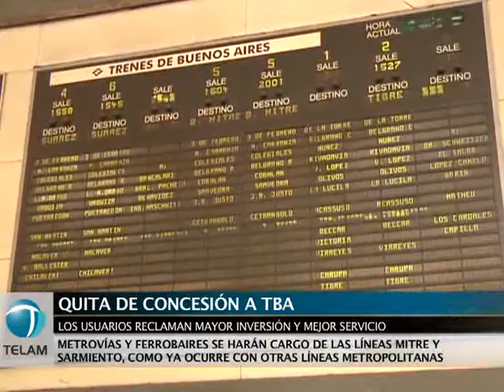El Gobierno le retiró la concesión a TBA de los ferrocarriles Mitre y Sarmiento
El Gobierno nacional anunció la rescisión del contrato de concesión de Trenes de Buenos Aires, en la prestación del servicio de transporte ferroviario en las líneas Mitre y Sarmiento.

El Gobierno le rescindió el contrato de concesión a la empresa Trenes de Buenos Aires (TBA) -que tenía a cargo la operación de las ex líneas General Mitre y Sarmiento-, cuyo manejo quedará en manos en una unidad de gestión operativa integrada por Metrovías y Ferrovías, las que deberán garantizar el normal funcionamiento del servicio que utilizan diariamente 600.000 pasajeros.

El decreto 793, firmado por la presidenta Cristina Fernández de Kirchner, fue anunciado este jueves por el ministro de Planificación Federal, Julio de Vido, quien destacó que las auditorías coinciden en "el deficiente estado de conservación y mantenimiento del material rodante y deterioro de la capacidad y calidad de los servicios prestados" por la compañía del grupo Cirigliano.

De Vido remarcó que la medida se llevó adelante después de conocer "los informes del estado de situación de estas líneas elaborados por la SIGEN, la CNRT y la UNIREN, tras la intervención".

El ministro aclaró que la decisión del gobierno nacional "no debe ser mezclada con una causa penal que se está llevando adelante en un poder independiente, que es el Poder Judicial", en referencia al expediente que tiene a su cargo el juez federal Claudio Bonadío por el accidente registrado hace tres meses en la estación Once, en el que muriEron 51 personas.

"Los deudos de las víctimas lo que buscan es justicia y nos ponemos a disposición de la Justicia para avanzar en ese sentido, que es independiente de este decreto", dijo el ministro.

"Una vez que formalizamos la intervención técnica y operativa pedimos la colaboración de la Sindicatura, que sumado a lo informado por la CNRT y la UNIREN, generaron la base de sustentanción que lleva a la interrupción del contrato con TBA", agregó el ministro.

De Vido dijo que el gobierno nacional cuenta con "el acompañamiento de todos los intendentes cuyos distritos tienen zona de influencia en ambas líneas y seguiremos invirtiendo de acuerdo a los planes previstos, especialmente en obras estructurales".

Agregó que los incumplimientos de TBA quedan de manifiesto, entre otros motivos, "en las 250 multas aplicadas por un total de 70 millones de pesos, que sin dudas no generaron una corrección en la conducta de la empresa, más allá de la acción pecuniaria de las multas".

Tras anunciar la convocatoria formulada a Ferrovías y Metrovías para conformar una Unión Transitoria de Empresas (UTE) que tendrá a su cargo la operación de los servicios de las ex líneas Mitre y Sarmiento, De Vido señaló que estas empresas articularán la salida de TBA de la Unidad de Gestión Operativa Ferroviaria (UGOFE), que tiene el manejo de las líneas Roca, San Martín y Belgrano Sur.

La UGOFE -conformada originalmente por Ferrovías, Metrovías y TBA- fue creada en 2004 a través del decreto con el objetivo de operar a cuenta y orden del Estado los servicios ferroviarios urbanos de la línea San Martín.

En julio de 2007, se sumó el manejo de las líneas Roca y Belgrano Sur.

En el tramo inicial de la conferencia de prensa brindada en la sede del Palacio de Hacienda, De Vido, a modo de introducción, recordó secuencialmente el proceso de vaciamiento que sufrieron los ferrocarriles argentinos, especialmente a partir de 1958, con la "aplicación del denominado Plan Larkin, el primer factor de desmantelamiento del ferrocarril".

"El plan abandonó el 32 por ciento de las vías férreas, despidiendo a 70.000 empleados y reduciendo a chatarra todas las locomotoras a vapor, como así también 70.000 vagones y 3.000 coches", dijo el jefe de la cartera de Planificación. La rescisión del contrato con TBA fue tomada a través del decreto 793, que lleva la firma de la presidenta Cristina Fernández de Kirchner y que consta de 10 artículos.

Allí se faculta a la Secretaría de Transporte a formalizar la toma de posesión y convocar a los demás concesionarios del servicio de transporte ferroviario urbano (Metrovías y Ferrovías) para conformar una unidad de gestión tendiente a gestionar la operación de los servicios Mitre y Sarmiento.

En otro orden, se instruye a la Comisión Nacional de Regulación del Transporte (CNRT) para que junto a la Administración de Infraestructuras Ferroviarias realicen un inventario detallado de los bienes y establezcan el estado de situación de los mismos.

Una vez efectuada la liquidación del contrato se determinarán los eventuales daños y perjuicios que fueron ocasionados al Estado Nacional y al público usuario en general durante la ejecución del Contrato de Concesión, a los efectos de iniciar las acciones administrativas y legales que correspondan.